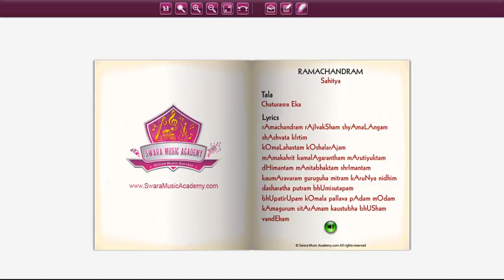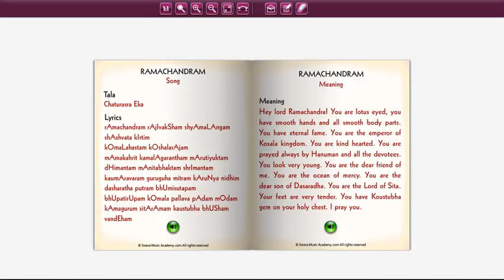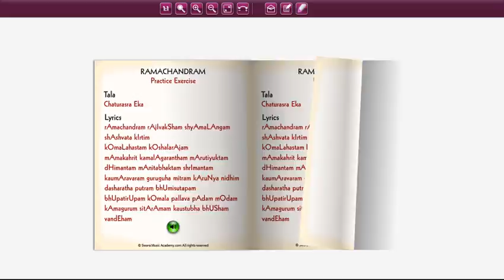Ramachandram | Nottuswara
Swara Music Academy is an online International Music Gurukul offers valuable lessons from great masters so that students all over the world can access them at a fraction of seconds via internet. We passionately strive to bring the best music learning methods to thousands of students all over the world and make a difference by inspiring the world to learn music the right way from renowned teachers.

The key takeaways from Swara Music Academy include:

   - E-Learning Tools
   - Certificate Program
   - Concerts & Competitions
   - Event Participation